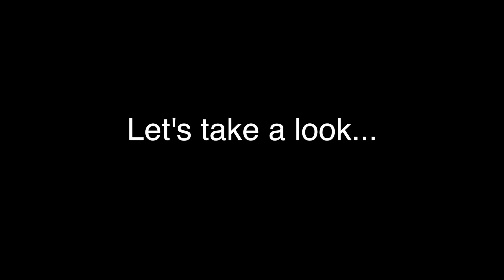I REKT DEFIB!!1!1! [NOT CLICKBAIT] [LEGIT]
I felt like editing something, so here goes nothing!

Clip grabbed at about (1:35)

Clip  grabbed at about (0:09)